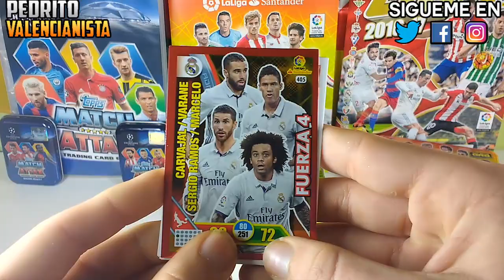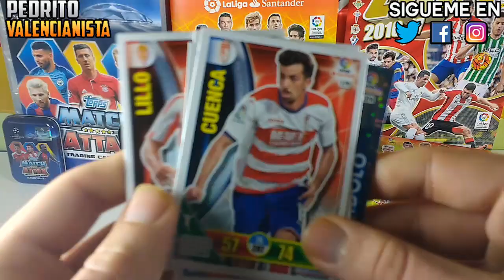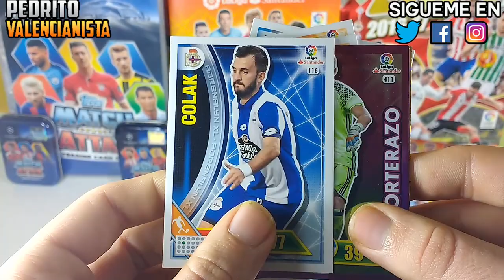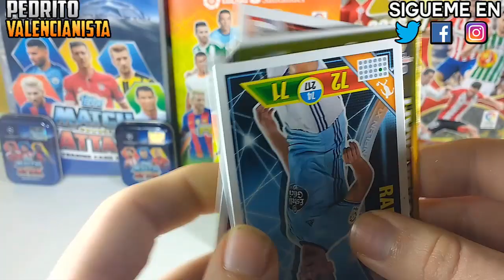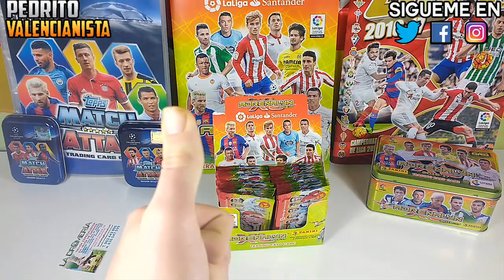#4 CAJA ADRENALYN XL LIGA SANTANDER 2016-17 - Panini 2017 Cromos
Cuarto unboxing de 5 sobres de  la caja de Adrenalyn XL Liga Santander 2016-17 .